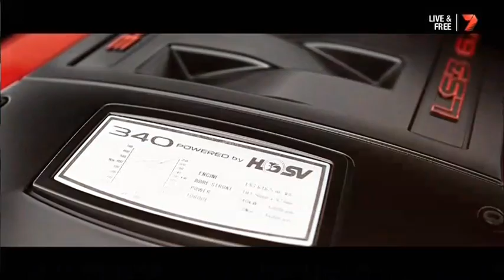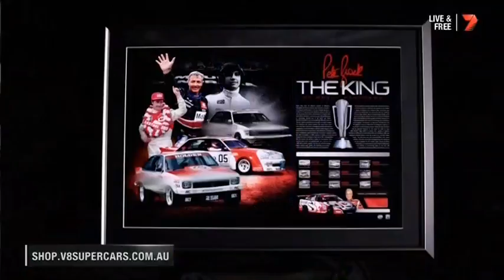2014 Bathurst 1000 - Saturday [3/12]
Enjoy all of the Saturday action from the 2014 edition of the Great Race. Saturday footage includes V8 Supercars Practice, Dunlop Series 250km race, Aussie Racing Cars, Carerra Cup and of course the Top Ten Shootout. Enjoy.